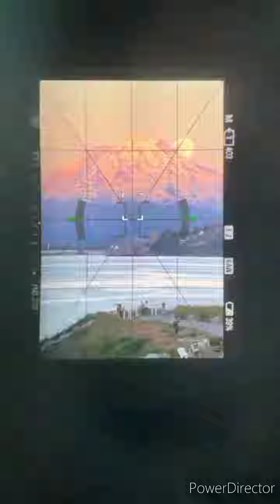Morning 🌄 time beautiful nature video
I
Hope you enjoyed my video
Hit likes
Thank you so much watching
And nature  beautiful ❤️ video 📸
 likes
Nature, in the broadest sense, is the natural, physical, material world or universe. "Nature" can refer to the phenomena of the physical world, and also to life in general. ... Although humans are part of nature, human activity is often understood as a separate category from other natural phenomena.